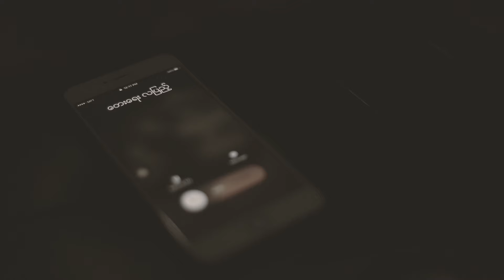ကြွေ - Sai Lay (CICADA) [Official Music Video]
Title - ကြွေ
Vocalist - Sai Lay (CICADA)